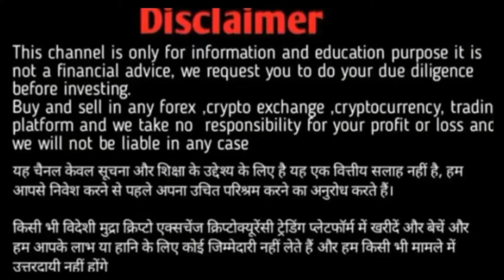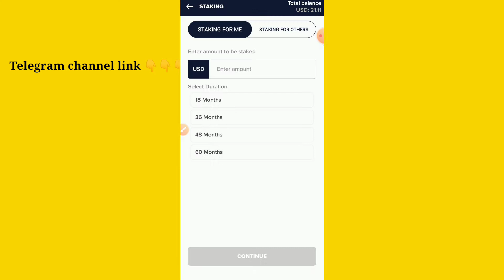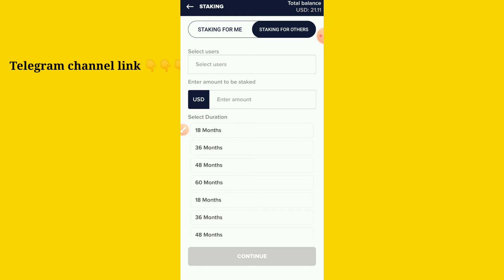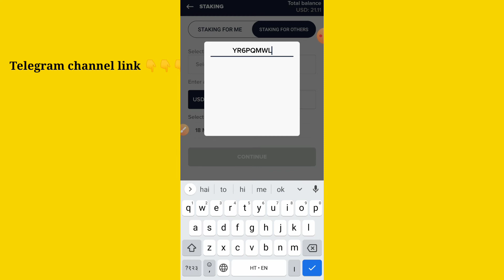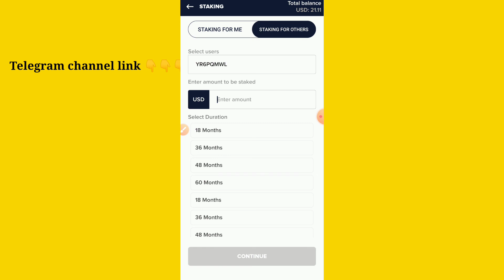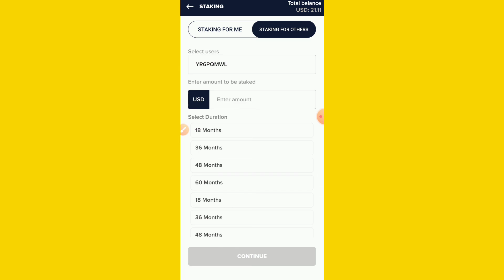lpnt Wallet से Staking कैसे करें?/ Lpnt wallet से दूसरों की staking कैसे करें?/Lpnt update 2022